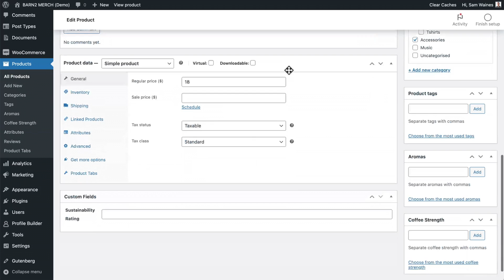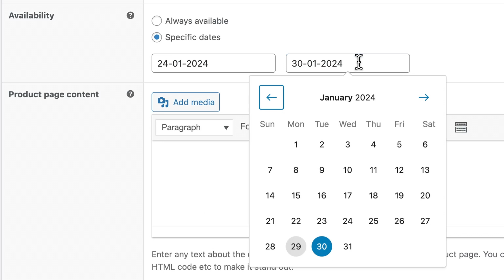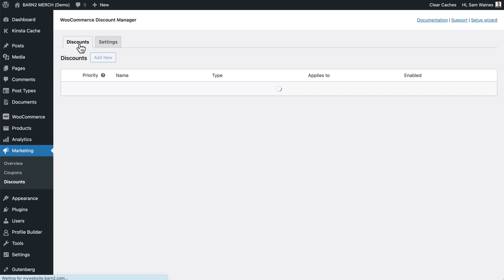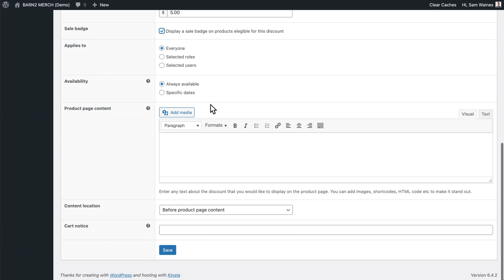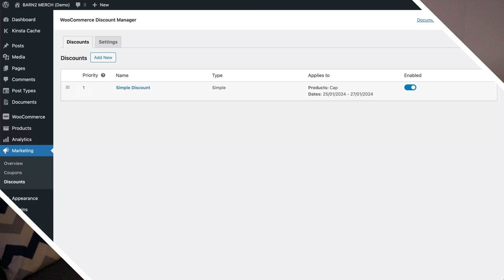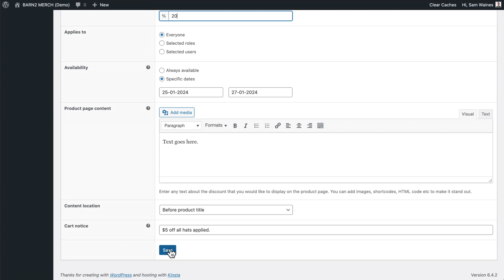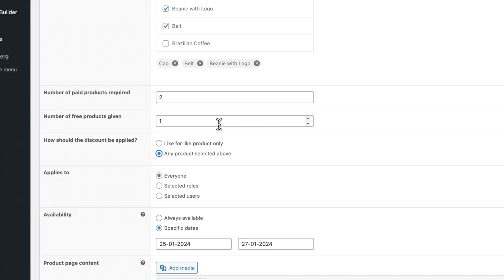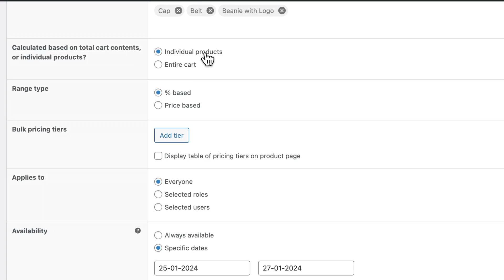The WooCommerce Discount Manager Plugin That Does Everything!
WooCommerce lacks dynamic pricing by default, there’s no way to create unique discount rules, bulk discounts, or quantity based offers.

WooCommerce Discount Manager allows you to create customized discount rules and offers for your WooCommerce store. With this plugin, you can set up all kinds of offers including; buy one get one free, tiered pricing, bulk discounts, free gifts and storewide sales.

You can also set role-based discounts for wholesale customers, and schedule your sales in advance to save time.

The plugin provides an intuitive interface to manage all your discount rules in one place. You can also restrict discounts to specific products, categories, users, and more. There are additional features such as sale icons and the option to add custom messages or sale banners. The discounts get applied automatically once the conditions are met, with custom notices added to the checkout page, streamlining purchasing for your customers.

❓ Need help or have a question?  You can speak with our incredible support team

Barn2 is the company behind a suite of professional WordPress and WooCommerce plugins. Expertly developed and supported by our friendly team, the plugins serve as solutions to a wide range of problems and enhancements to your WordPress site or WooCommerce store.

Video Chapters:
0:00 The problem with Woo discounts
1:03 Solution - WooCommerce Discount Manager
2:09 Discount Plugin Installation
2:46 How to create a simple discount
5:01 Testing your new discount
5:29 Discounts based on total spend
6:43 Free product offers - BOGO
7:36 Quantity discount (fixed price)
8:04 Quantity discount (conditional)
8:51 Bulk discounts (wholesale)
9:57 Final tips